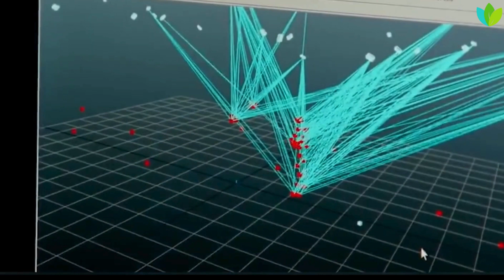VFX Innovation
At LBCS, we're revolutionizing the movie-making industry with our cutting-edge VFX technology. Our innovative software solutions leverage real-time rendering capabilities, harnessing the power of 3D and AI to create stunning visual effects that push creative boundaries. With our platform, filmmakers can bring their imaginations to life with the light fantastic, crafting immersive worlds and captivating audiences like never before. We empower creators to explore new storytelling possibilities with virtual viewpoint technology, providing them with unprecedented flexibility and control. Join us in shaping the future of filmmaking with LBCS. Together, let's unleash the full potential of VFX and redefine cinematic experiences for audiences worldwide.